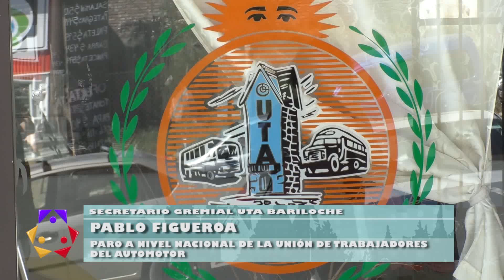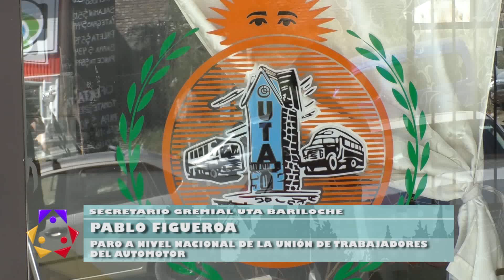PABLO FIGUEROA - SECRETARIO GENERAL DE LA UNIÓN TRANVIARIA AUTOMOTORES, SECCIONAL BARILOCHE –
SE CUMPLE HOY EL PARO NACIONAL POR 48HS (CON ALTO ACATAMIENTO EN TODO EL TERRITORIO) EL GREMIO DEL TRANSPORTE  RECLAMA UNA URGENTE RECOMPOSICIÓN SALARIAL.